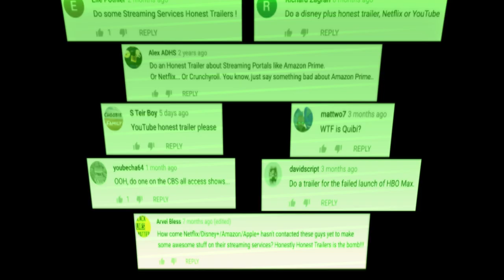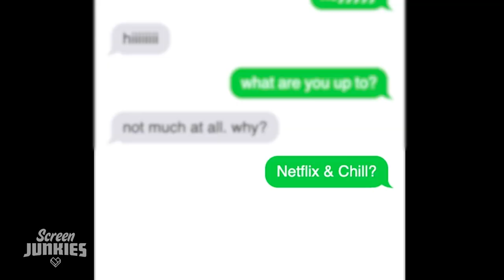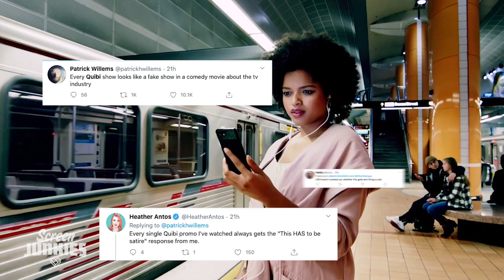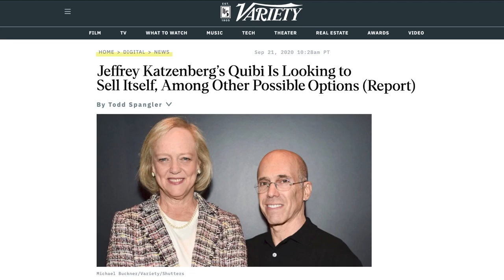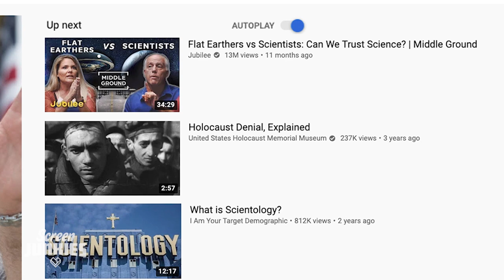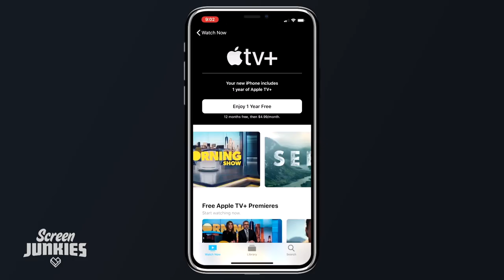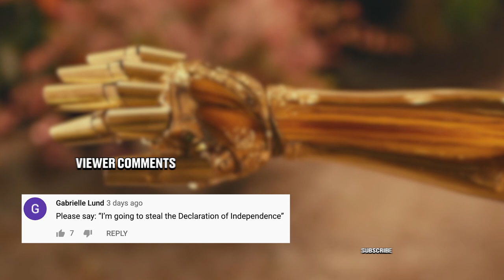Honest Trailers | Every Streaming Service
►►Our Next Fandom 5 Trivia Show is about The Simpsons! THIS FRIDAY! Click the Link to Play - Must be 18+ and Live in the USA or Canada

Voice Narration: Jon Bailey aka Epic Voice Guy
Title Design: Robert Holtby
Written by: Spencer Gilbert, Joe Starr, Danielle Radford, & Lon Harris
Produced by: Spencer Gilbert & Joe Starr
Edited by: Kevin Williamsen
Post-Production Supervisor: Emin Bassavand
Supervising Producer: Max Dionne
Associate Producer: Ryan O'Toole
Executive Producer: Roth Cornet